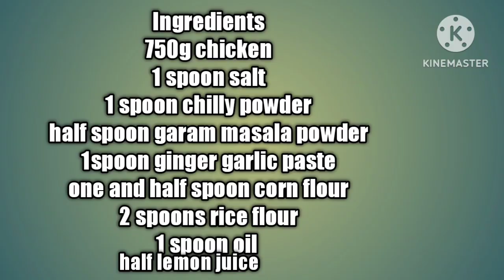How to cook chicken Manchurian recipe in street food style?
chicken Manchurian street food style#manchurian#street food style chicken chicken Manchurian in It's Devi recipes#viralvideo